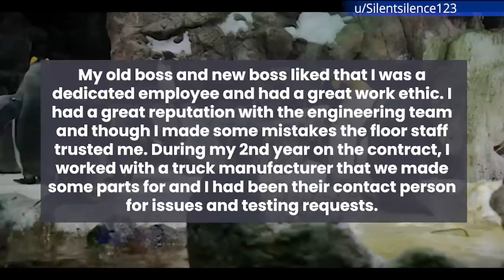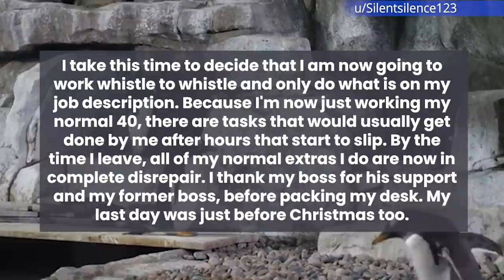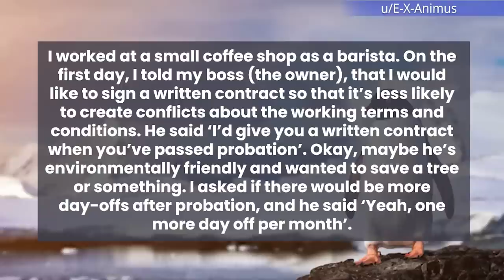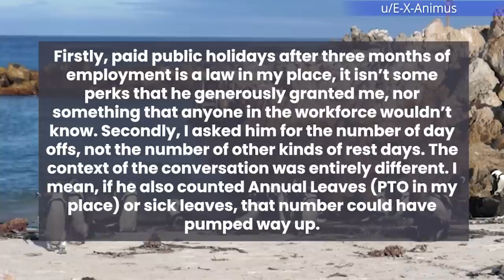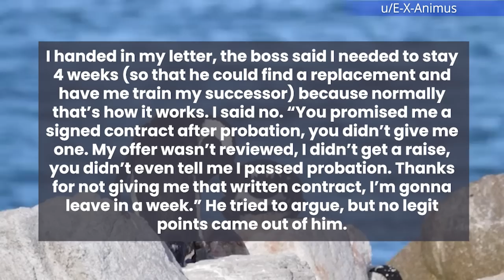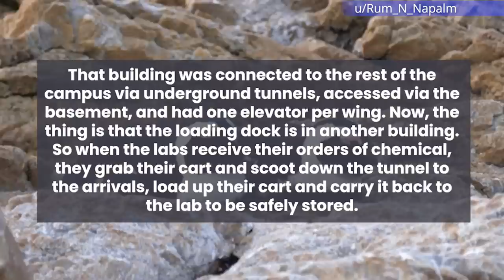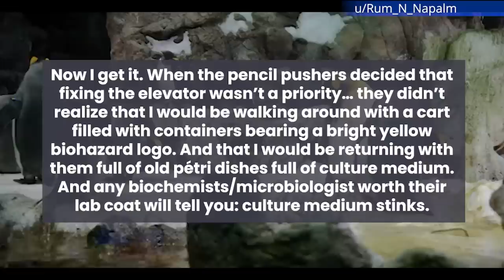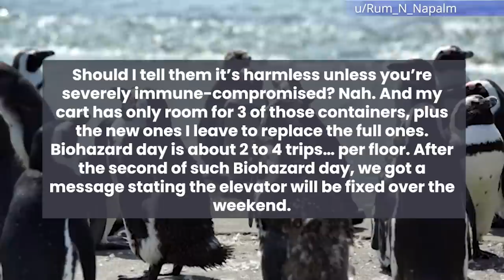Not A Priority? Let Me Show You That It Is!